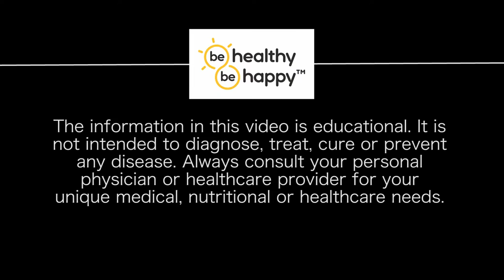How should I treat my children’s teething pain and fussiness? Beware Belladonna the Beautiful Lady!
Given the Food and Drug Administration’s recommendation on teething tablets and gels, Dr. Jim highlights the advice of the American Academy of Pediatrics and the American Academy of Family Physicians when it comes to teething. Bottom line: teething tablets and teething gels contain belladonna and are off-limits – stop using them now! Sedation, hallucinations, seizures and even death.

References:
FDA warns against the use of homeopathic teething tablets and gels, 2016. Online [Available at]

Science Direct, 2016. Belladonna, Online [Available at]

American Academy of Pediatrics, 2016. Children’s Oral Health, Online [Available at]

American Academy of Family Physicians, 2016. A Practical Guide to Infant Oral Health, Online [Available at]